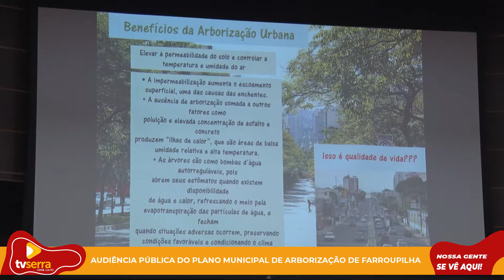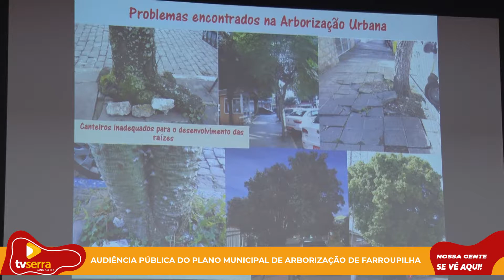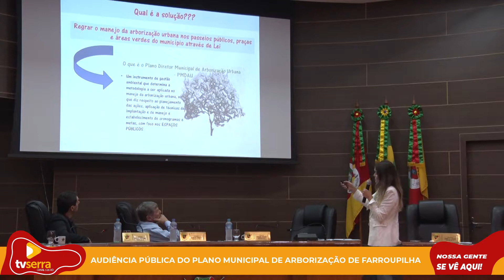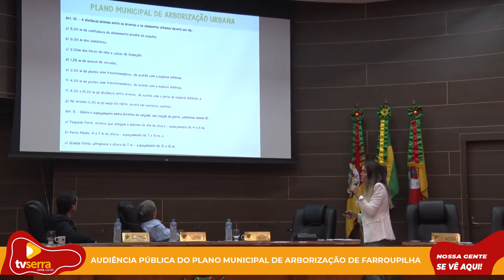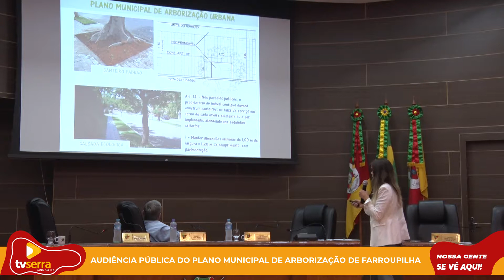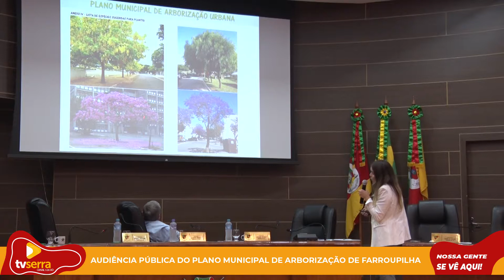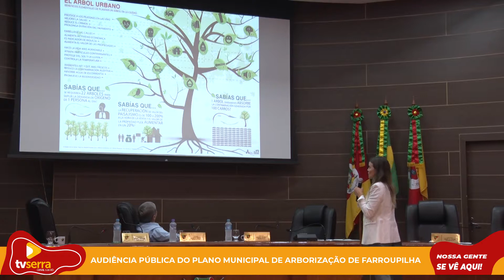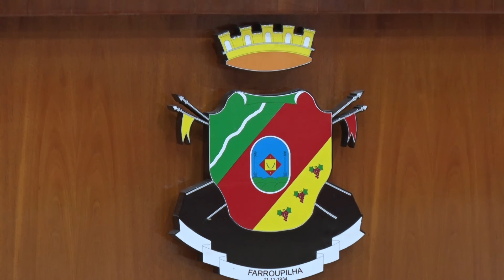AUDIÊNCIA PÚBLICA COM O TEMA: PLANO ARBORIZAÇÃO